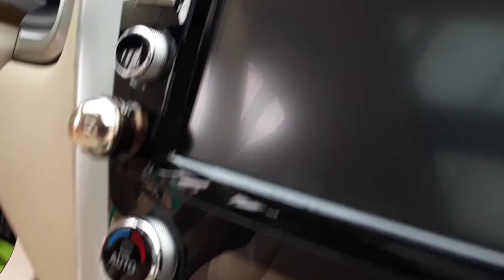Exclusive mobile detailing LLC exclusivemobiledetailingclean.com